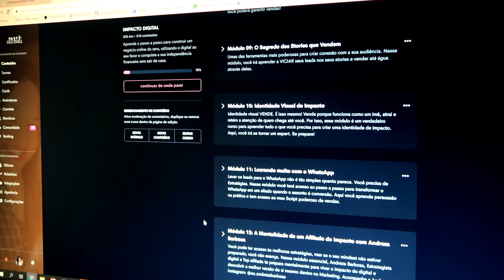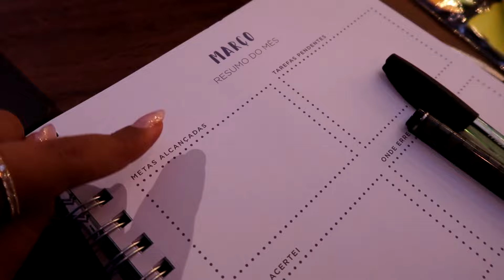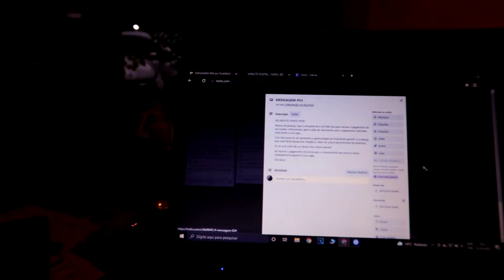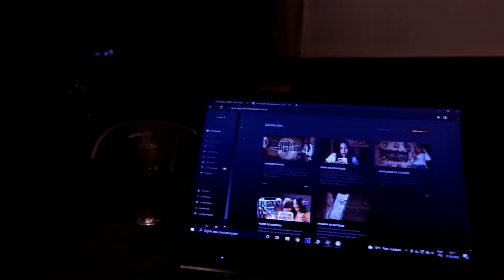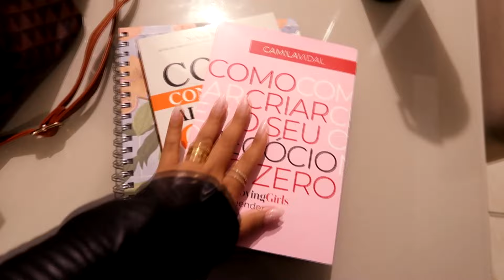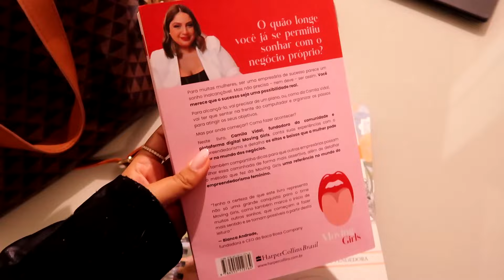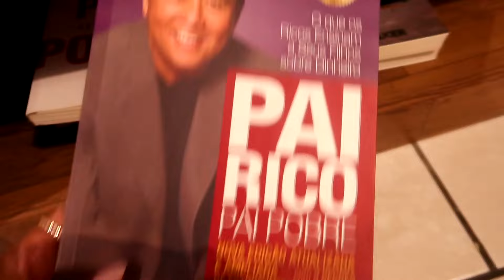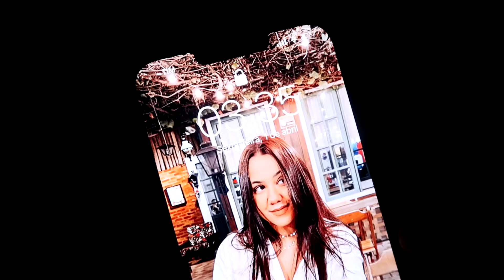trabalhando em um café + produtividade e nova fase de conteúdos no canal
– me acompanhe no Instagram: @carolseguineli